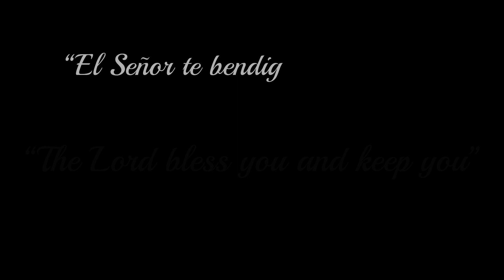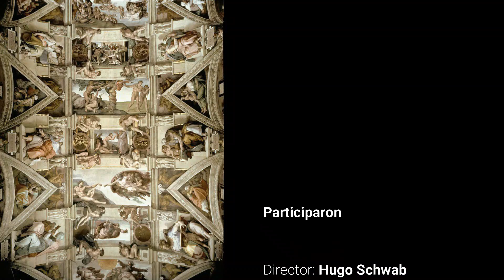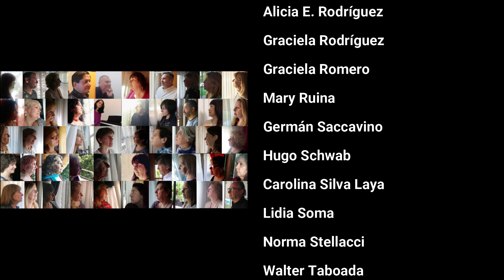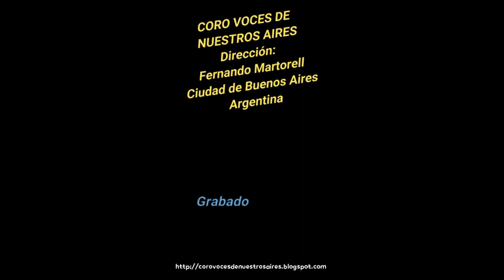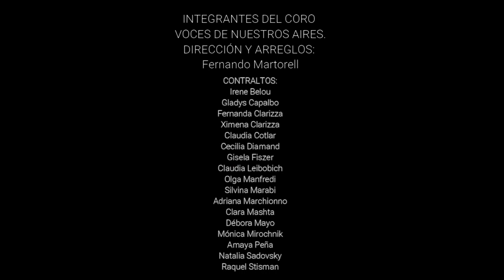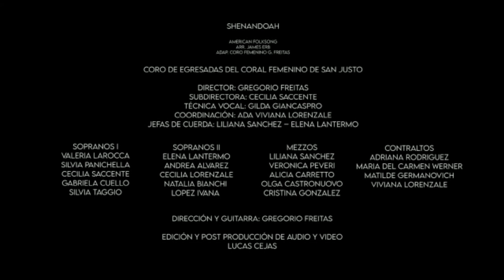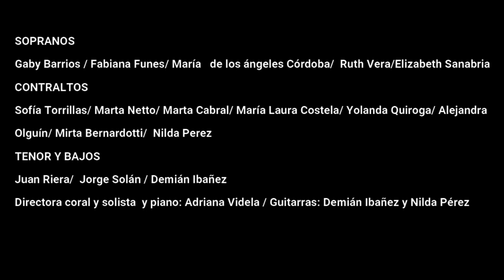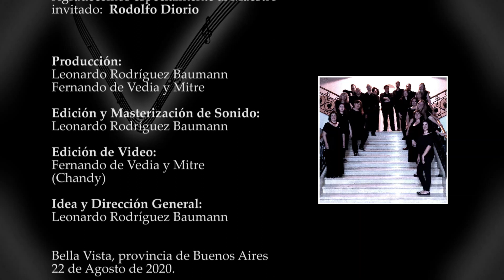Encuentros Corales Virtuales UNLaM - MARTES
Encuentros Corales Virtuales UNLaM 2020
16 al 19 de noviembre,19 hs.

-Coro de Adultos Mayores de la UNLaM, director: Hugo Schwab
-Coro Provocanto, director: Fernando Martorell
-Coro de la Sociedad Unión Italiana de Moreno, director: Lisandro Pocoví
-Coro Femenino Lûmina, director: Diego Zocco
-Coro Femenino Amuyen, directora: Paula Artigas
-Coro CUI, director: Hugo Schwab
-Coro de Cámara Monseñor Solari, director: Gregorio Freitas

-Coro Polifónico y Ensamble Vocal Femenino UNLaM, director: Hugo Schwab
-Coro a viva voz, directora: Marilí Núñez
-Coro Voces de Nuestros Aires, director: Fernando Martorell
-Yupaz, director: Hugo Castro
-Coro de Egresadas del Coral Femenino de San Justo, director: Gregorio Freitas
-Coro Rotary de Libertad,  directora: Adriana Videla
-Coral Eumenia, director: Leonardo Rodríguez Baumann

-Coro Femenino y Ensamble Vocal Femenino UNLaM, director: Hugo Schwab
-Coral Muñiz, director: Nahuel Pittaro
-Coro Juvenil del Municipio de Hurlingham, director: Diego Pérez
-Coro Americanto, director: Fernando Martorell
-Compañía Coral del Mundo, director: Esteban Roldán
-Vocal Huellas,  directora: Jorgelina Almeida
-AV Cantori, director: Daniel Mayer

-Antigua y Virreynal UNLaM, director: Hugo Schwab
-Coro del ILSE, director: Fernando Martorell
-Vocis Ex Cordis, directora: Sheila D'Onofrio
-Ensamble Vocal Tramacanto, directora: Yolanda Cabrelli
-Coro Rotary Paso del Rey, director: Joaquín Ayan
-Coro Senda,  director: Eliseo Alí
-Coro Polifónico "Guillermo Farabollini", directora:  Jorgelina Almeida